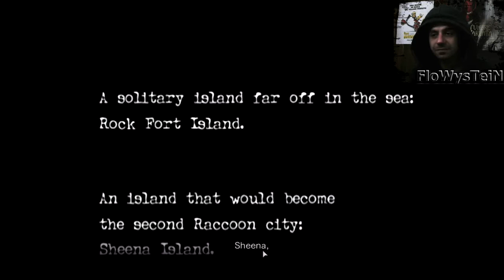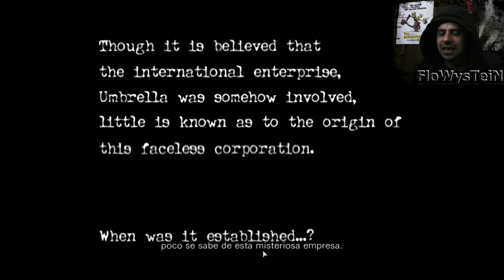Resident Evil 0 HD REmastered (Toma de contacto)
Este juego me recuerda a mi...los dos hemos envejecido regular.